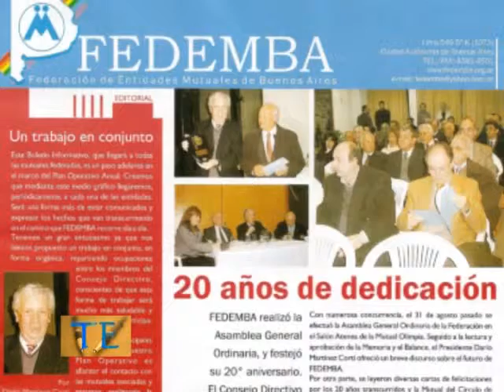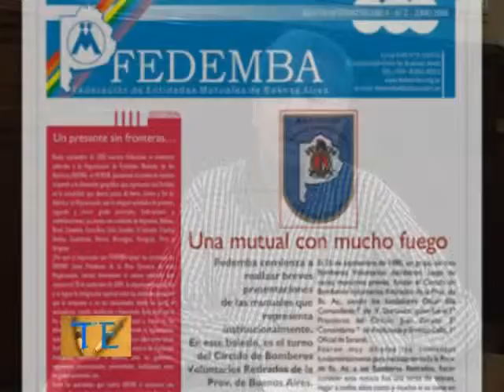Talento Empresario: 03 FEDEMBA (13.09.2012)